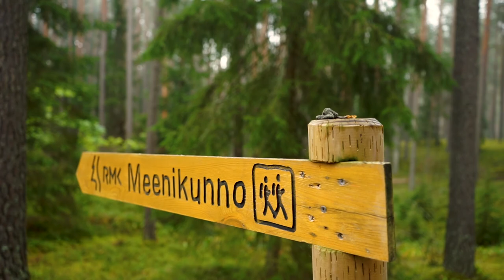Morning at Meenikunno bog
Camera & Edit: Virko Värnik